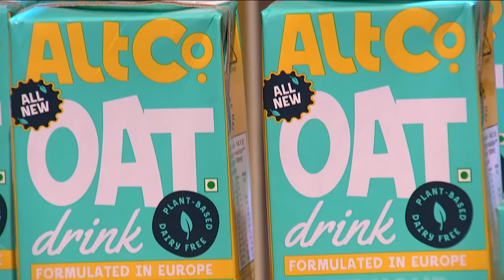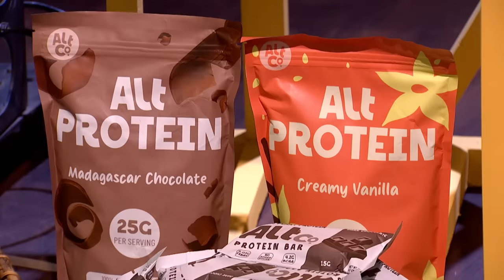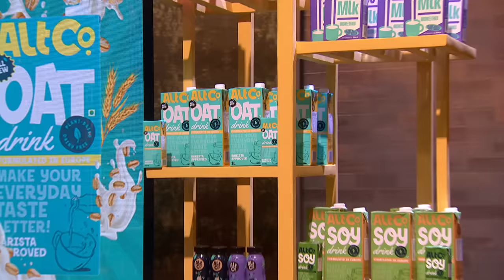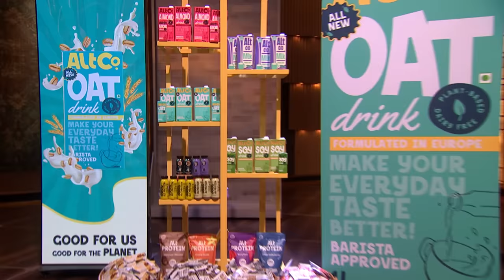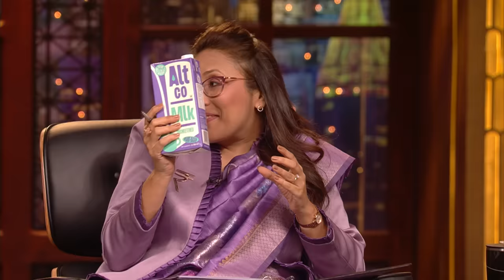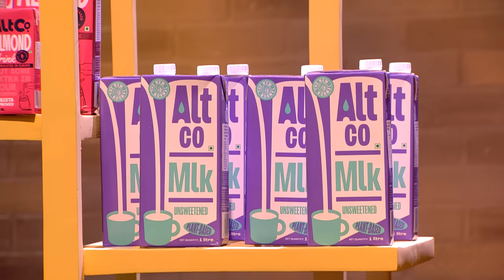'AltCo.' Brand की Unique Packaging को देखकर Sharks हुए Confuse | Shark Tank India S3 | Full Pitch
'AltCo.' is a plant-based dairy brand that provides alternative dairy drinks. All their drinks are sourced from plants and are environmentally conscious. The brand aims to embrace a plant-powered lifestyle and provides healthy alternatives. Their brand offers several categories: oat milk, almond milk, soy milk, alt-protein, and alt-delicacies. The pitchers' ask is of 1.5 crores against 2% equity in the company. Will the Sharks be interested in making the investments?